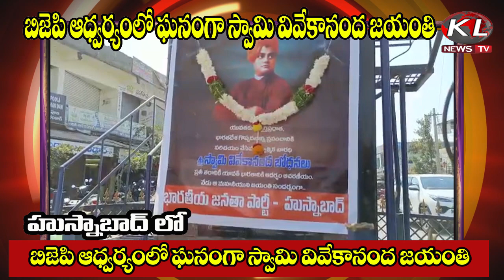బిజెపి ఆధ్వర్యంలో ఘనంగా స్వామి వివేకానంద జయంతి KLTVNEWS